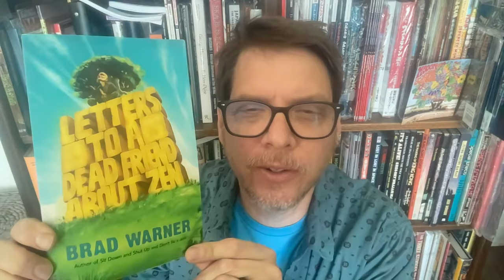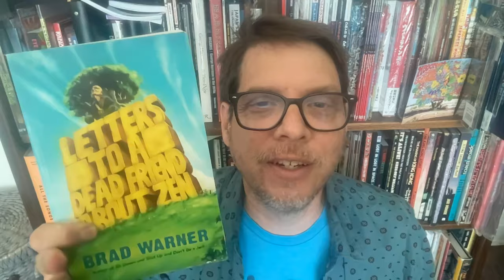My Nights at a Buddhist Cult Compound